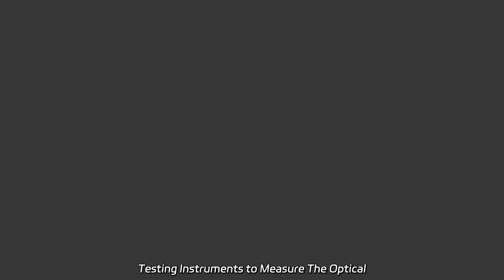Testing Instruments to Measure The Optical Rotation of Material from a Manufacturer in China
Testing Instruments to Measure The Optical Rotation of Material from a Manufacturer in China Introducing our Fdm 3D Printer of Large Build Volume and Independent Dual Extruder System. As a factory, we offer high-quality 3D printing solutions with advanced capabilities. Elevate your printing capabilities today!